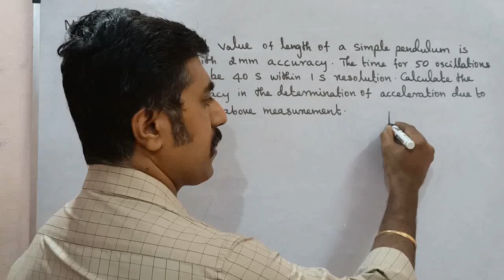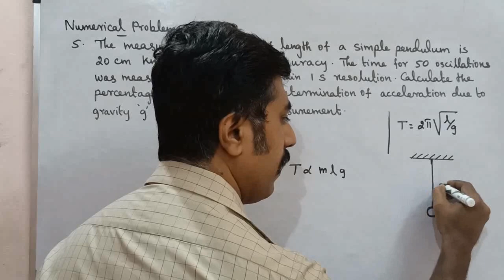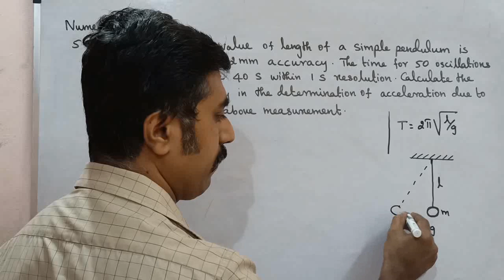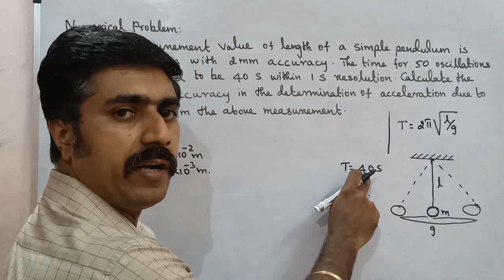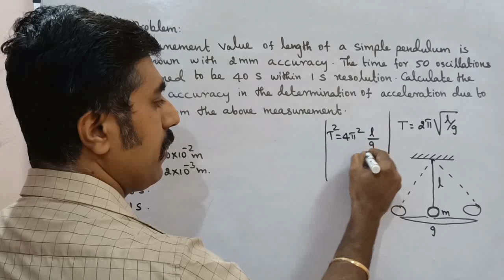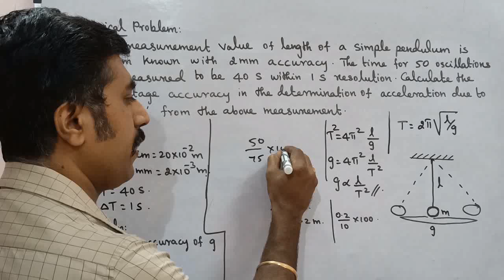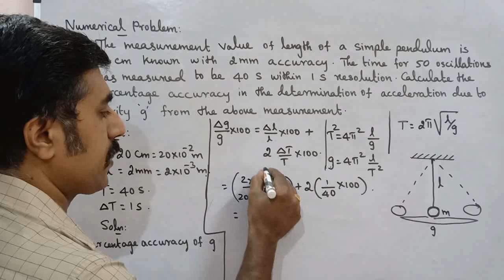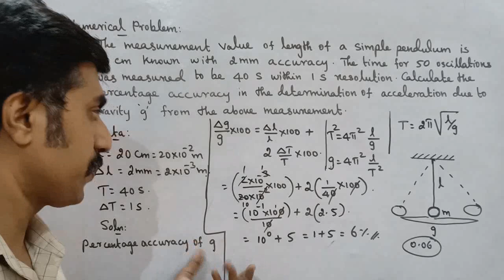Numerical problem no 5 |Nature of physical World & measurement|Unit 1 |11 Physics|Tamil|sky physics